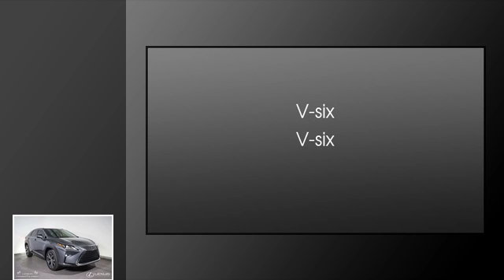2018 Lexus RX 350